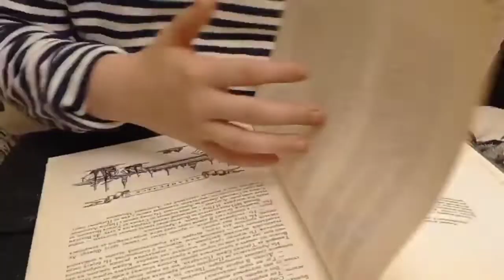К дню рождения Петра Первого. "Дедушка" русского флота!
Ботик Петра Первого.